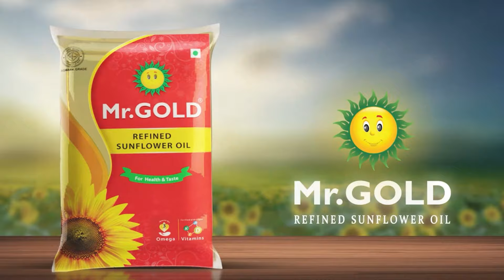EXCLUSIVE: Shreya & Sidhu Latest Couple Interview | Valliyin Velan | Zee Tamil Serial | IBC Mangai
MR GOLD OIL